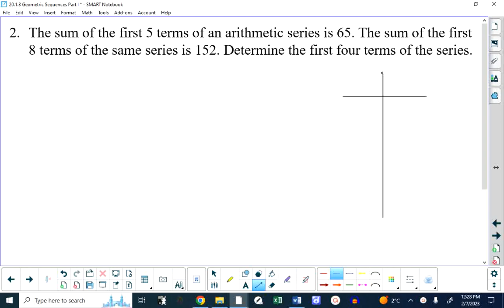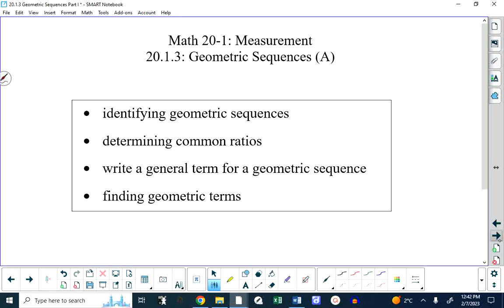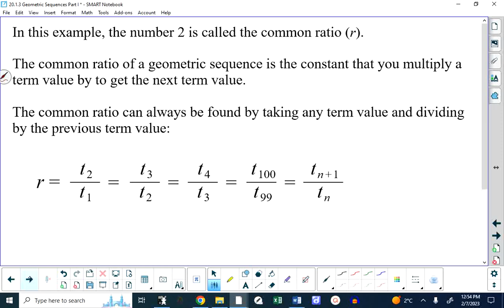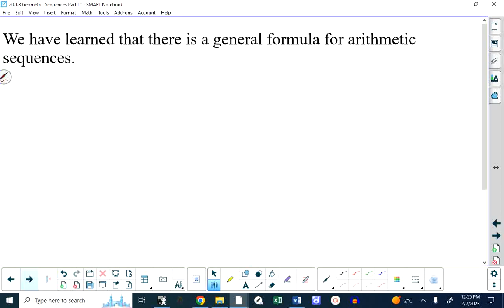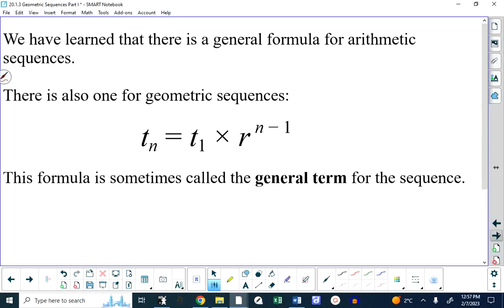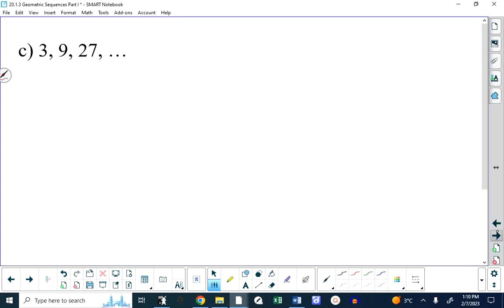Math 20.1.3 Geometric Sequences Part I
Here is the recording of the class from this afternoon, The new lesson (Geometric Sequences Part I) begins around 12:40.